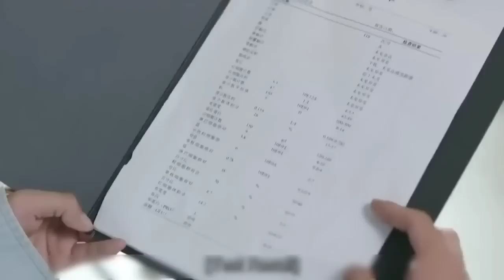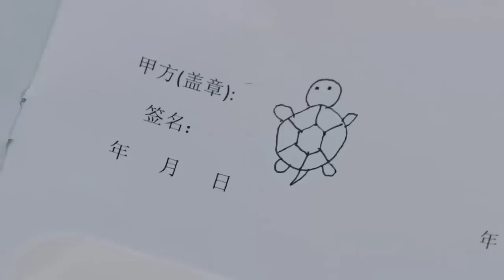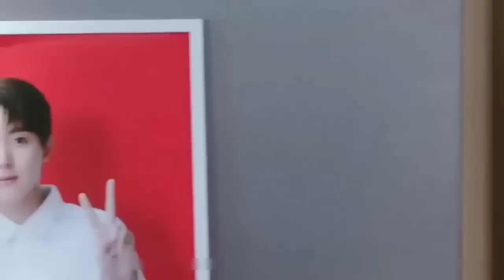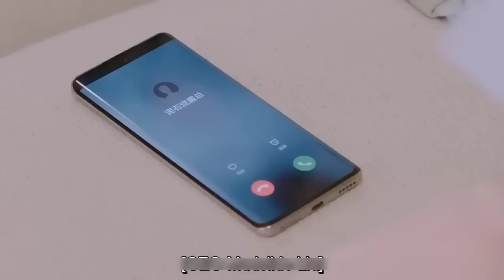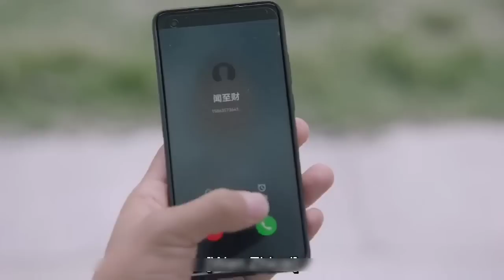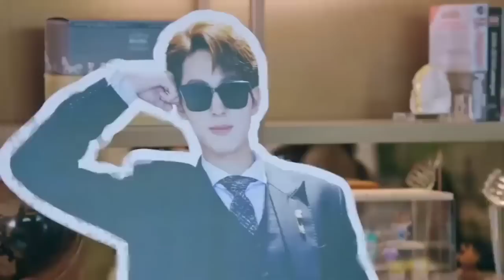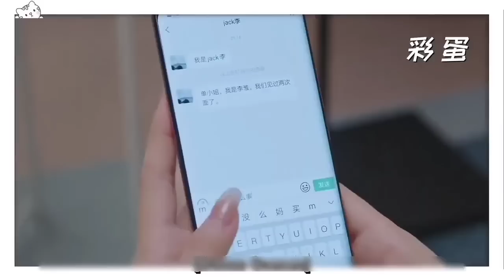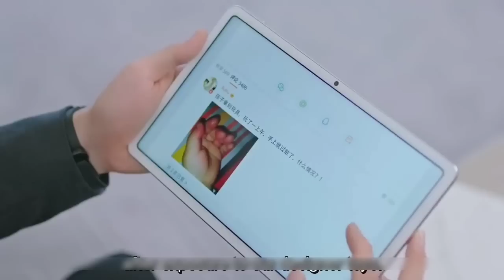Crazy girl became the only cure of weirdo Boss💗 Cute love of CEO and sectratory | Explained in Hindi